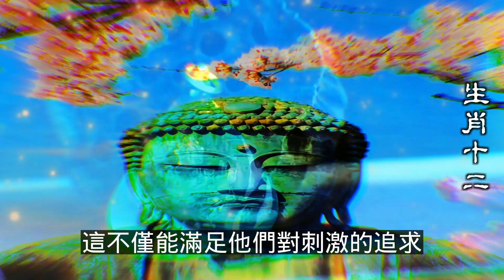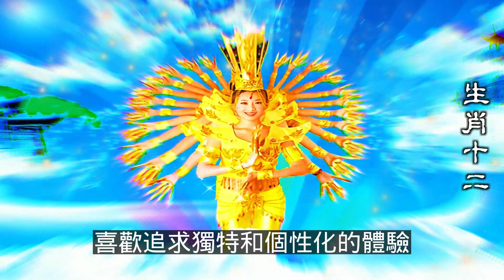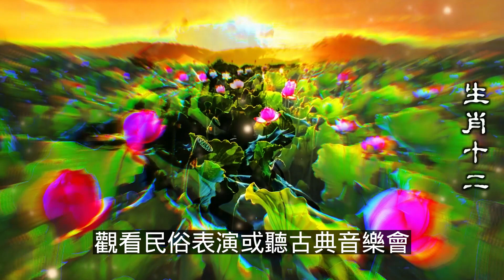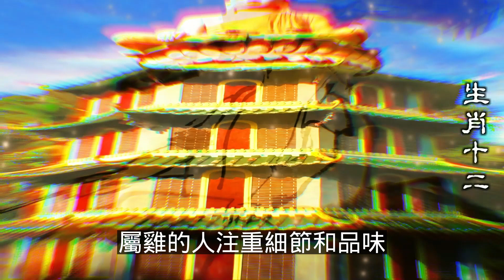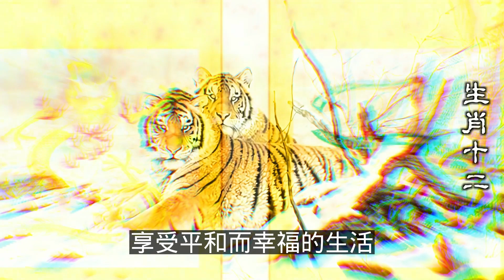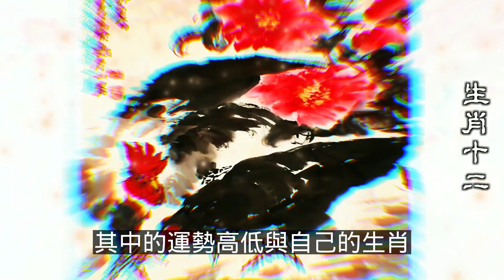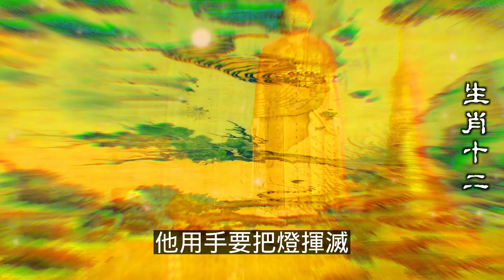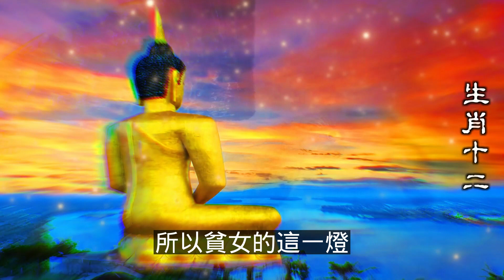端午將至，12生肖運勢高低不一樣，12生肖在端午如何度過會更充實，生肖運勢與財運結合端午節氣密不可分，2023年12生肖运势，預測十二生肖運勢（牛、蛇、雞、豬）預言生肖運勢（虎、馬、狗、羊）生肖運程